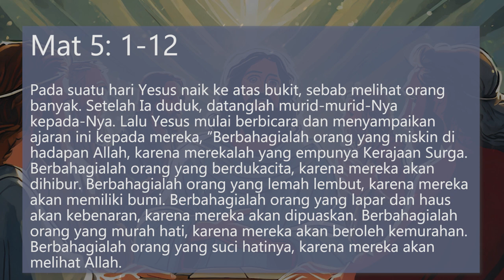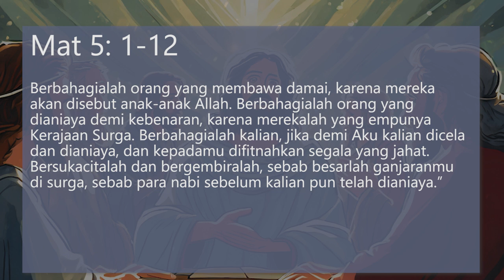Kebahagiaan Sejati-Renungan Harian Katolik 10 Juni 2024 Gereja Santo Yakobus Bantul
Renungan Harian Katolik Senin, 10 Juni 2024  -  Gereja Santo Yakobus Bantul

Renungan harian oleh Romo Laurentius Dwi Agus Merdi Nugroho, Pr.